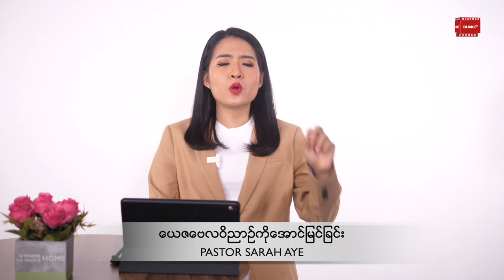ယေဇဗေလဝိညာဉ်ကို အောင်မြင်ခြင်း | PASTOR SARAH AYE Aug 6, 2021